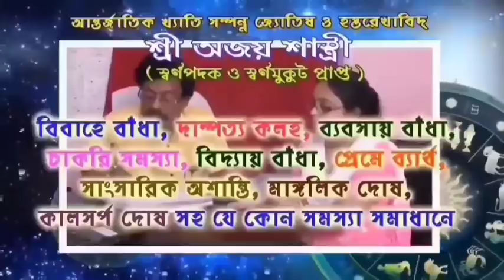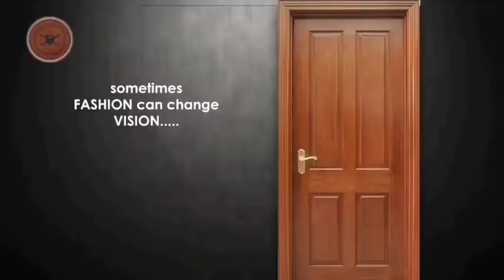আক্রান্ত বিজেপি কর্মীদের সাথে দেখা করলেন আরামবাগ বিধায়ক মধুসূদন বাগ আরামবাগের ভালিয়ায়